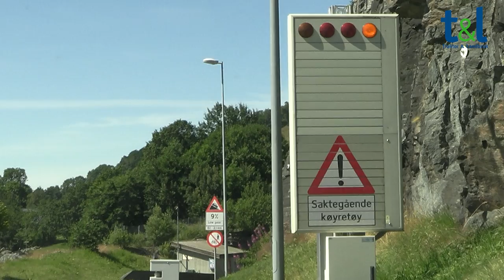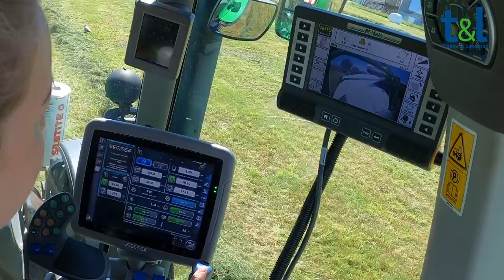Silje Østhus - McHale Fusion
Silje Østhus jobber til daglig som ambulansearbeider. Når det er sommer og slått, presser hun rundballer med McHale Fusion 3 Plus og Deutz-Fahr 6165 TTV.